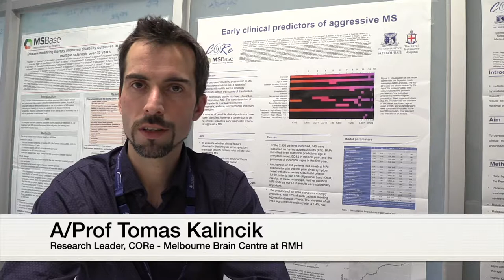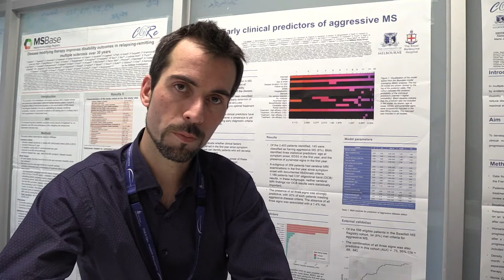ECTRIMS 2019: Predicting Long-Term Outcomes in MS Clinical Trials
In this video, A/Prof Tomas Kalincik describes the research undertaken by Dr Sifat Sharmin, that was awarded an oral presentation at the 2019 European Committee for Research and Treatment in Multiple Sclerosis (ECTRIMS) Congress. Dr Sharmin's work will allow clinical trials for multiple sclerosis to provide a clearer idea of the long-term benefits of potential new treatments.

Learn more about the Melbourne Brain Centre at Royal Melbourne Hospital

Learn more about the research being undertaken at the Melbourne Brain Centre at Royal Melbourne Hospital